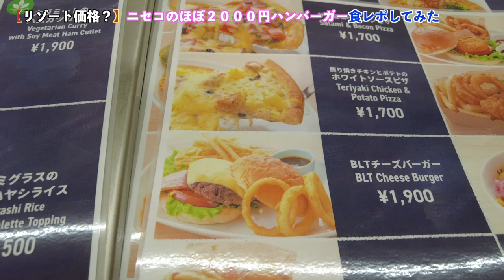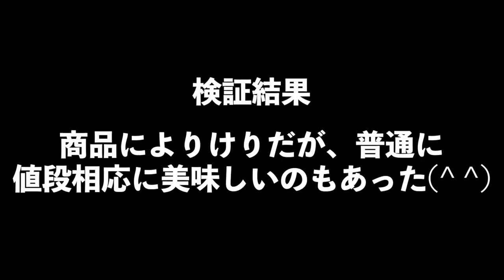【ゲレ食検証】今日本で一番物価が高騰しているニセコのスキー場はゲレ食も割高なのか？！２０００円のハンバーガーを食す！！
今回は以前からご要望のあったゲレ食レポートについての第一弾！あのニセコのスキー場レストランはやはり高いのか？！

【動画をよりお楽しみ頂くために】
しばらくの間コメント欄は承認制とさせて頂きます。
基本的には全て承認していく予定となっておりますが、下記の２点についてルールを守って頂けない場合において稀に運営からコメントの削除を行う場合がございますので予めご了承頂けますと幸いです。（※不適切な内容のコメントにつきましてはGoogle管理のもとAIによる削除も起こり得るのでその点につきましてもご了承ください）
１、有料コンテンツ内のみで公開している情報を流出しないこと
２、ゲストの方や第三者に関する誹謗中傷及び迷惑のかかる内容をコメントしないこと
こちら２点のルールをお守りいただき、今後も動画をお楽しみ頂けますと幸いです。

【SALE開催中】
雪navi通信公式グッズ購入はコチラから

吉田プロが運営するオンラインスキースクールの詳細は下記URLよりご覧下さい。（下記URLのトップより右上にオンラインスキースクールの項目がありますのでそちらにお進みください。）
22-23シーズン新規メンバー！絶賛募集中！！

メインチャンネル M’s Ski Salon はこちら

プロスキーヤー 吉田勝大のスキー初心者チャンネルはこちら

イベントやレッスン情報等のお見逃しのないよう、下記のSNSフォローもお願いします！

M’s Ski Salon内での人気動画

【今風の小回り】急斜面でもズレているように見えない滑り方のコツはここにあった！！エキスパート向け！！

【海外スキー】ドバイのスキー場でプロスキーヤーガチ滑り！| M's Ski Salon Vol. 16

【誰でも簡単】スキー上級者のように安定してかっこよく滑る為のテクニック

【ごまかしていると一発でわかる】スキーを正確に操るトレーニング l M's Ski Salon Vol. 33

【上手い人はできている！】外スキーに体重を乗せながらしっかりと内傾角を作るためのトレーニング！| M's Ski Salon Vol. 27

▶︎サングラス
〈POC DEVOUR〉

▶︎カメラ
〈Sony ミラーレス一眼カメラ レンズキット〉
〈ミラーレス専用レンズ〉
〈GoPro HERO10〉
〈DJI OSMO POCKET〉
〈Insta360 X3〉

▶︎マイク
〈ピンマイクレコーダー〉

▶︎ライト
〈リングライト〉